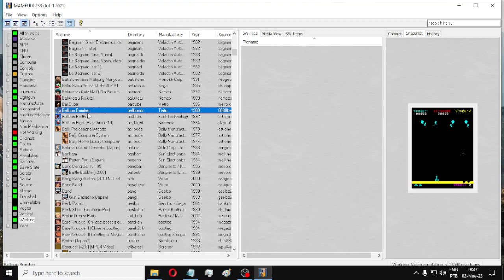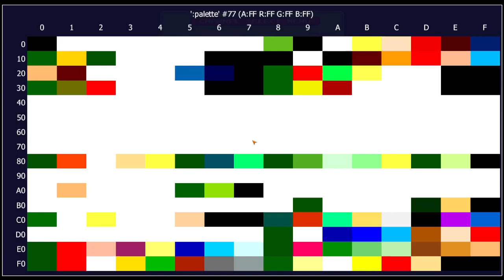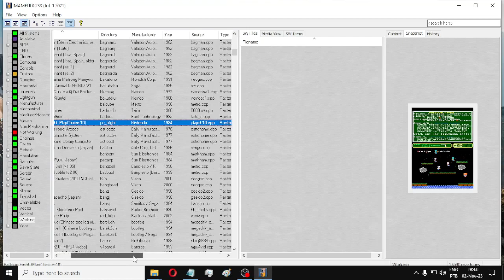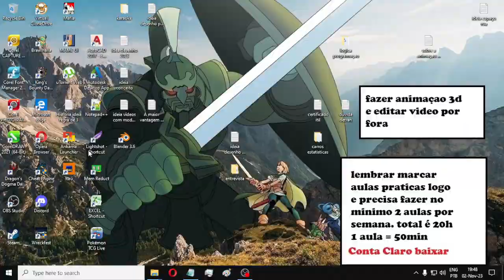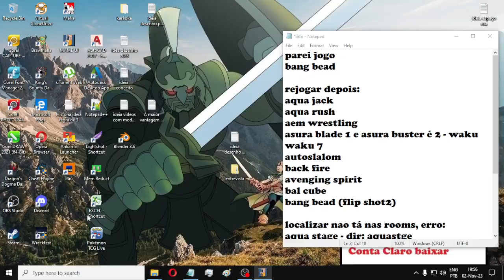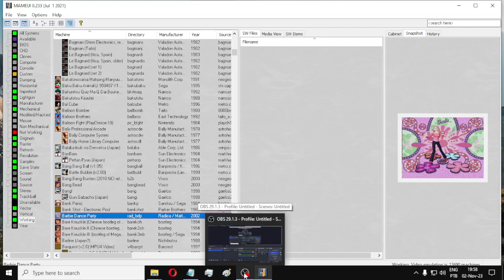Arcade Letra: B ep14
Bicicleta